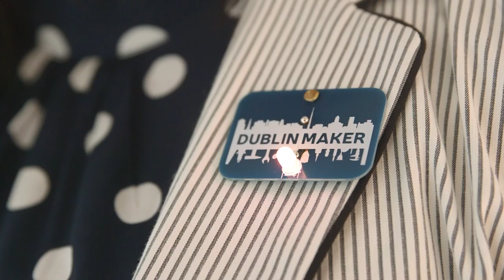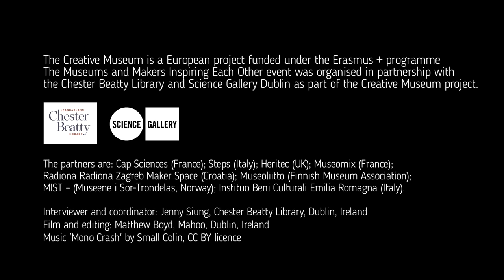Museums inspiring makers